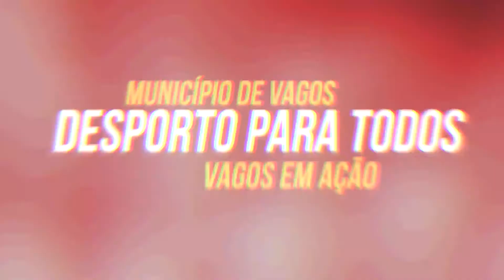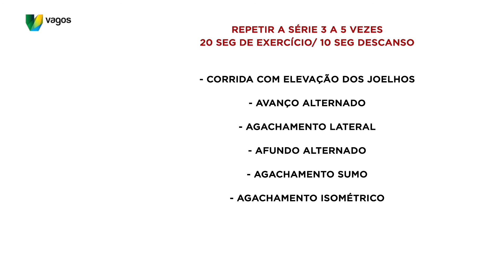DESPORTO | DESPORTO PARA TODOS - VAGOS EM AÇÃO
No contexto atual de pandemia e atendendo à necessidade de nos mantermos todos em casa, é importante manter um nível adequado de atividade física.

Ciente desta importância, o Município de Vagos possibilita aos alunos do programa municipal Vagos em Ação e a todos os interessados, a possibilidade de manter uma prática regular de atividade física, de acordo com as orientações dos nossos monitores.

Fique em casa, mantenha-se seguro, mas mexa-se, pela sua saúde.